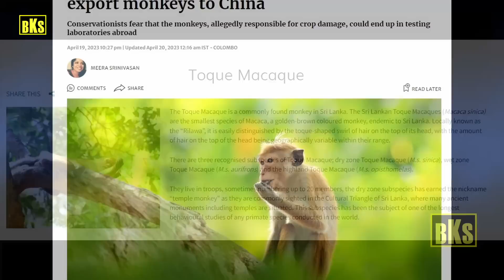ச்சீ! இதைக்கூட விட்டுவைக்க மாட்டீங்களாடா? சீனாவின் மிரட்டலுக்கு பணிந்த இலங்கை | Tamil | Bala Somu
ச்சீ! இதைக்கூட விட்டுவைக்க மாட்டீங்களாடா? சீனாவின் மிரட்டலுக்கு பணிந்த இலங்கை